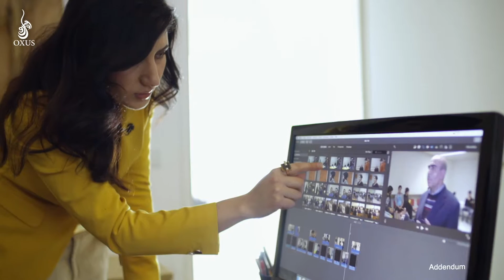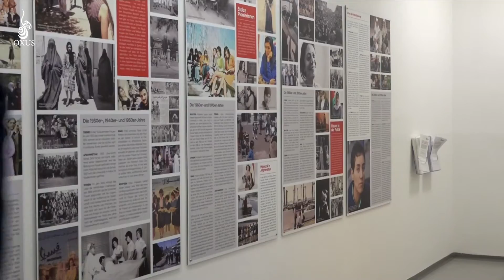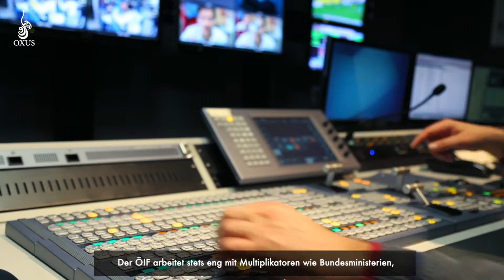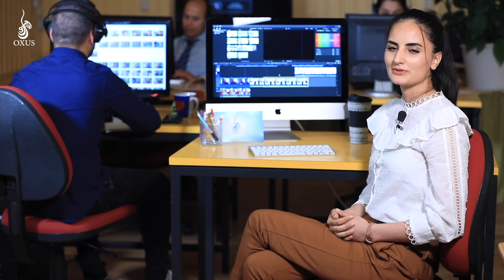آغاز نشرات تلویزیون اوکسوس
تلویزیون اوکسوس با پردازش متفاوت به رویداد ها وتولید برنامه های متنوع وارد دنیای رسانه ای شد.
اطلاع رسانی از وضعیت پناهجویان و آگاهی دهی به آنان، پاسداری از فرهنگ و ارزش های تاریخی، اهداف کلیدی این تلویزیون را تشکیل می دهد.